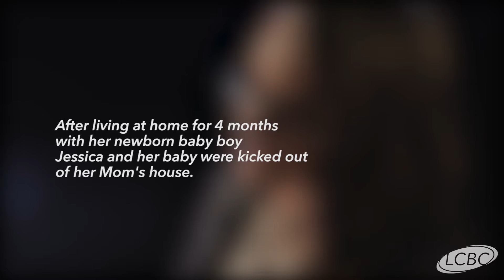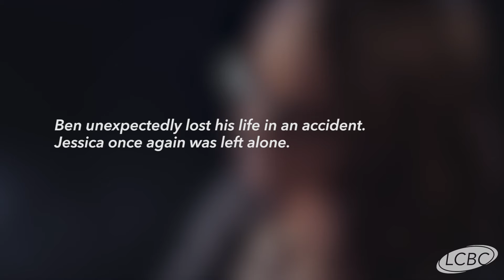Jessica's Story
After growing up constantly dealing with social services, Jessica experimented with drugs and alcohol in her youth and also became pregnant at 15. Through a series of life events she was directed to LCBC, where she felt loved and accepted regardless of her past, and where she strengthened her faith and relationship with Jesus.